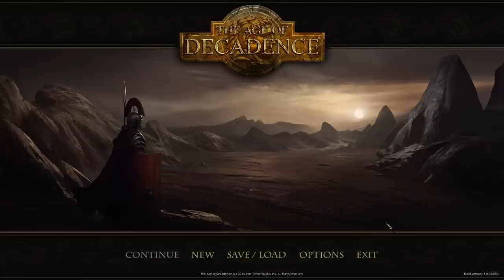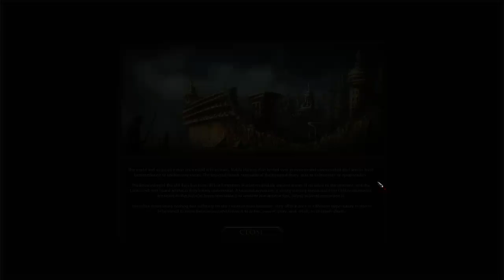Let's Play The Age of Decadence - Part 1 - Loremaster playthrough (complete)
Let's play this very promising, very independent, very old school BRAND NEW RPG by Iron Tower Studio.

The Age of Decadence has had the longest development I can remember off the top of my head. It's actually been in development since March 2004, that's 11 and a half years of development! It's obviously a game born out of love and passion for RPGs, and the team, led by Vdweller, has been through a whole lot since then.

The game is about a bleak dying world and the struggles of the people in it. It's low-fantasy, post-apocalyptic and roman inspired all in one package, so it promises a fresh and original setting for us to explore, with, I expect, some very hard and cruel lessons to be learned in the meantime.

Now, I do warn you: this is one of those RPGs where your choices matter a lot, so we're never gonna be able to see and explore everything in one playthrough. But if you like this game, check the link bellow, because this Let's Play is gonna cover just one of the many different ways you can go about playing The Age of Decadence. But I do hope you like it!